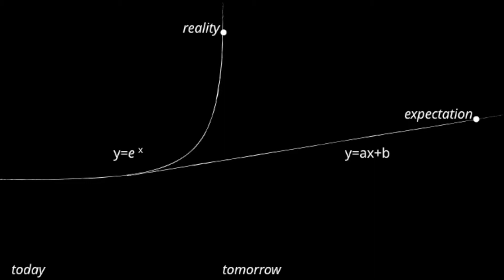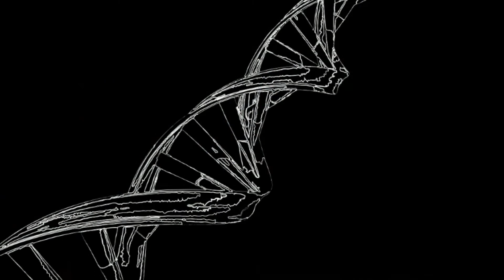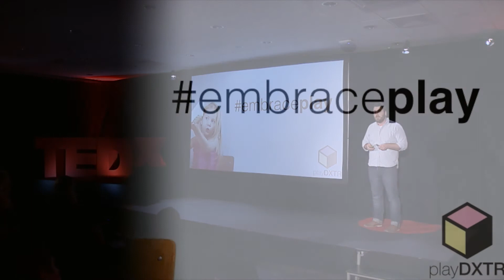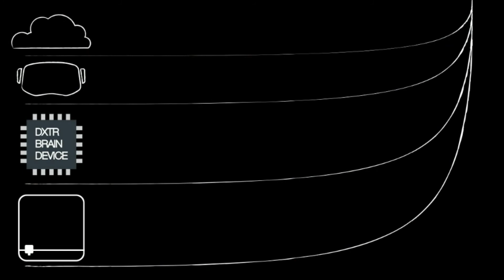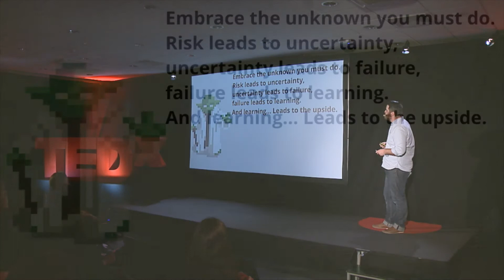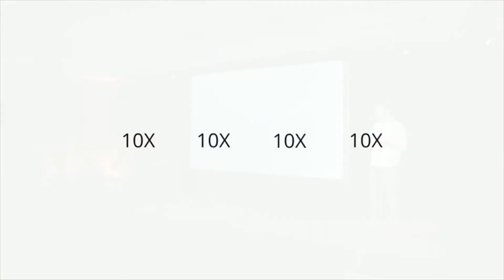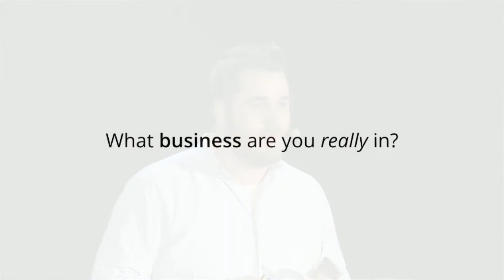TEDx P&G Geneva: DXTR on Disruptive Innovation & Exponential Technologies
DXTR's CEO Ken Madsen's TEDx Talk from TEDx P&G Geneva in March 2016.

The theme of the Ken's talk is The Innovators Dilemma in an Exponential World and the business models this brings with it; how exponential technologies are changing the world at a pace that we've never seen before, and how we see playDXTR being a part of what will change the toy industry and educational system forever.

Comments and feedback are welcome!